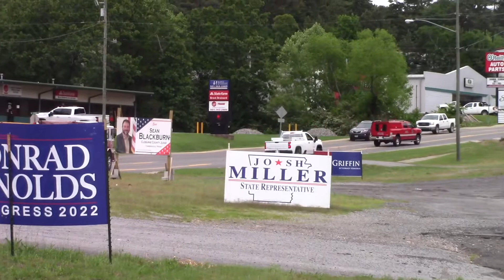Heber Springs Fire Trucks 🚒🚒🚒🚒& Survial Flight Paramedics 🚑🚑Fire Chief: Engine 1: May 2022